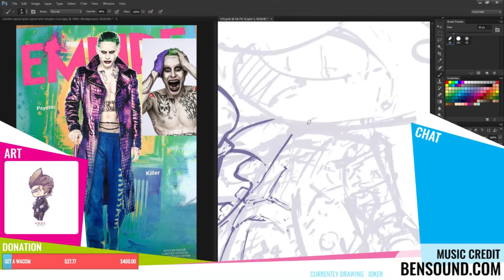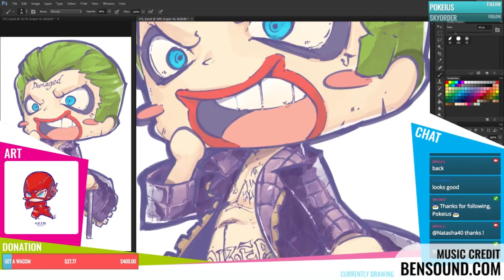Let's Draw: Joker by Jrpencil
Character: Joker From Suicide Squad